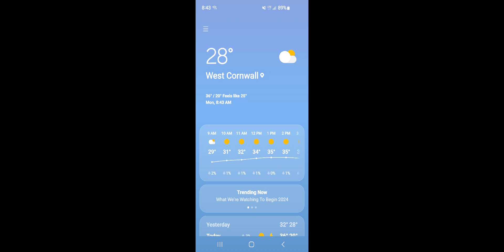Winter Camping on New Years' Eve, Mohawk State Forest, CT